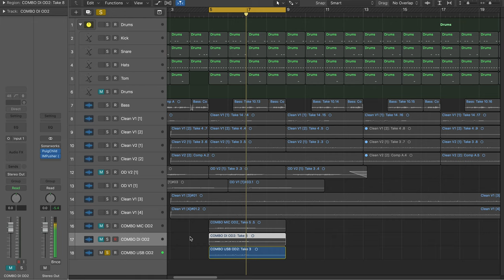HT-5R MkII Grey Bronco USB Recording | Blackstar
The multi-award winning HT Series MkII range has set the new standard for low wattage valve amplifiers once again. Now, HT-5R MkII, HT-5RH MkII and HT-112OC MkII are availble in a stunning boutique ‘Bronco Grey’ Special Edition.

Each amp retains the features of the original products, but with the addition of the unique and
distinctive new cosmetic:
 Bronco Grey Tolex
 Grey Panel
 Cream Piping
 Black Paper Fret

Specification:
Innovative 5 Watt valve combo in stunning Bronco Grey
ECC83 Preamp valve, 12BH7 Poweramp valve
Unique push-pull power amp design
2 Channels  Footswitchable voices for Clean and Overdrive
Power reduction to 0.5 Watts  USB audio out
XLR D.I. out  Newly voiced studio quality reverb
1x12" Blackstar designed speaker
2-button footswitch included